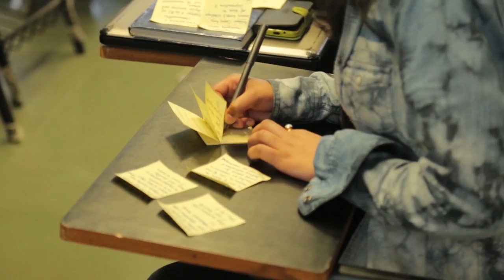MIT MEDIA LABS | what is innovation ? : Kalyan Varma